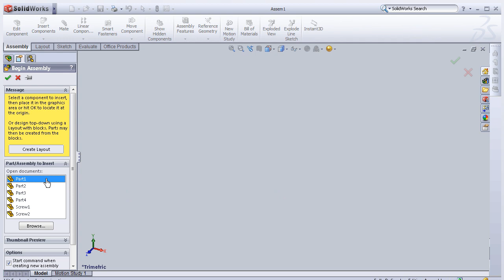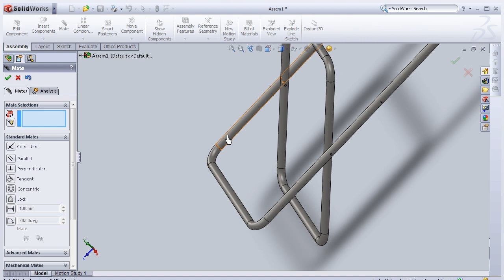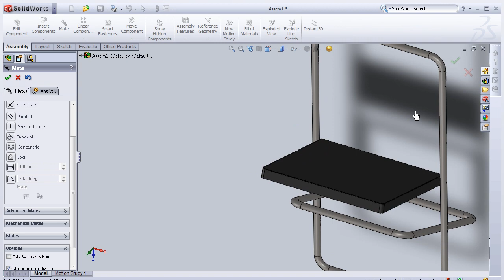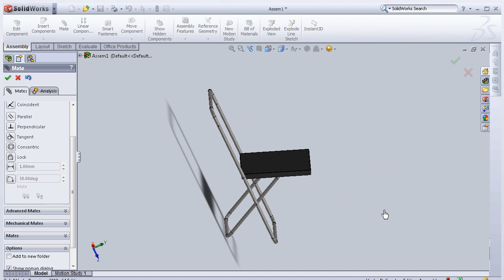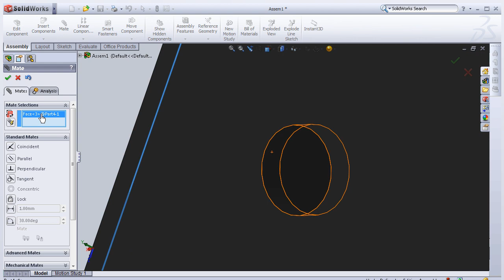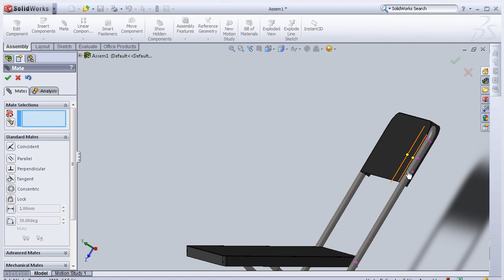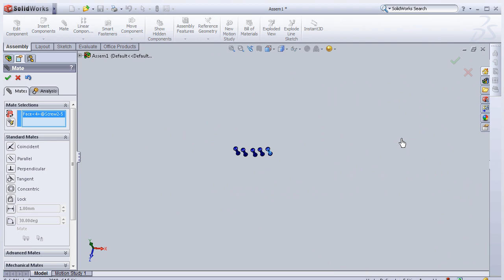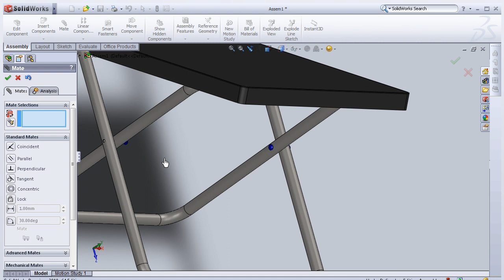SolidWorks A Tutorial #125: Foldable Chair Assembly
#125- SolidWorks A Tutorial : Foldable Chair Assembly
This channel is dealing with EVERYTHING about SolidWorks aims to make the viewer a professional SolidWorks user! And to help students with NO cash to attend expensive SolidWorks trainings!!!

This Channel contains topics about:

- SolidWorks Sketch
- SolidWorks Surface
- SolidWorks Motion
- SolidWorks Weldments
- SolidWorks Mold Design
- SolidWorks Simulation
And MORE

GO PROFIST ...BE SOLIDWORKIST  ◄ A suggested title for this channel o0